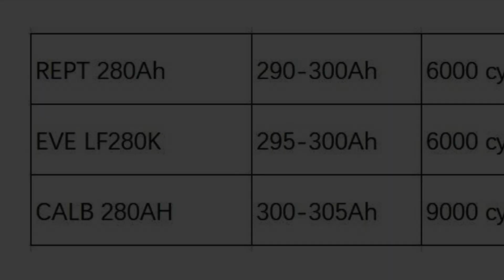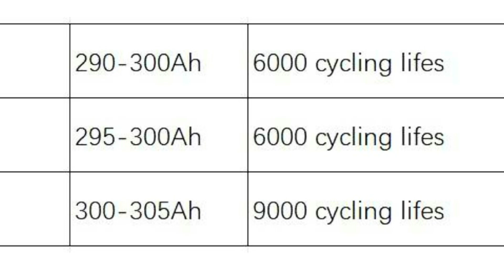OFFERTA BATTERIE LIFEPO4 FOTOVOLTAICO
Ecco un altro video delle batterie offerte dalla MANYI, azienda leader rappresentata sul canale. Direttamente dal magazzino di Milano con  consegna al vostro domicilio in 3 giorni lavorativi oppure ritiro diretto dal magazzino di Milano.
BATTERIE LIFEPO4 E PANNELLI FOTOVOLTAICI MANYI - per avere lo sconto scrivete (Gianni energia fai da te). Messaggiate dalla chat di Alibaba e risponderanno a qualsiasi domanda, comprate da Alibaba e potete invece ritirare direttamente da Milano, o ricevere la merce a casa vostra in 3 giorni lavorativi.

BATTERIE LiFePO4 della MANYI - per avere lo sconto scrivete (Gianni energia fai da te). CONSEGNA DALL'ITALIA (magazzino di Milano).
CELLE LITIO 18650 aliexpress
INVERTER IBRIDO 48V 5000W - regolatore MPPT Amazon